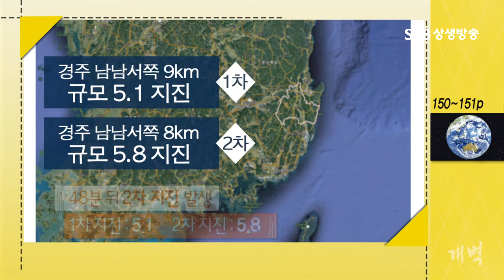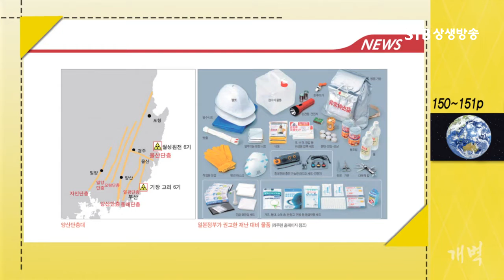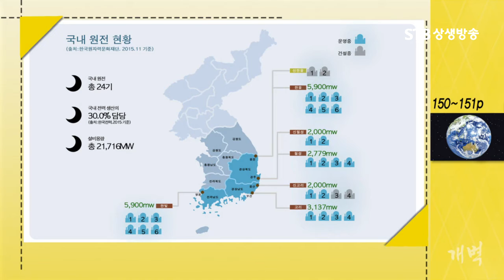연이은 경주지진 한반도 흔들흔들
TV로 보는 월간개벽 2016년 10월 호